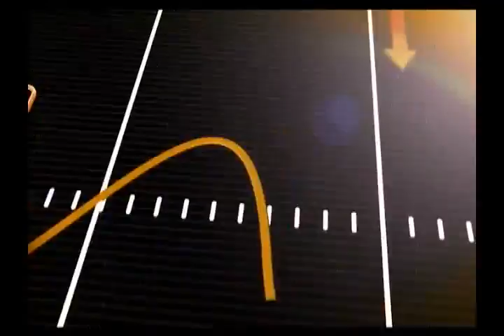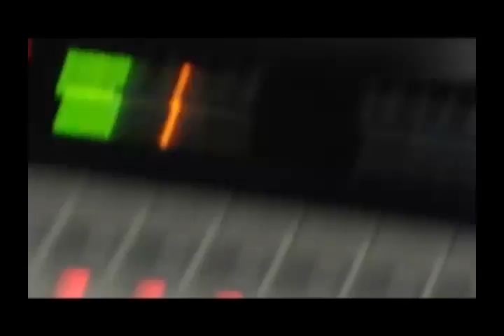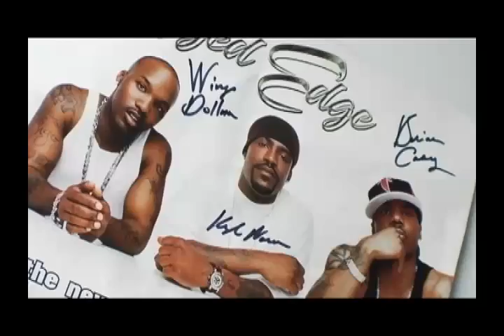Joe Taylor show vs howard 1